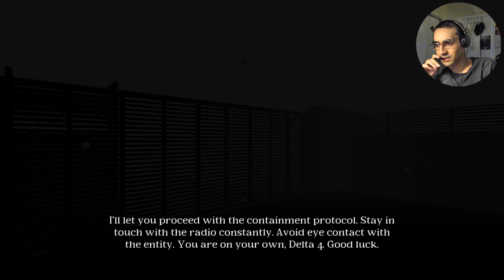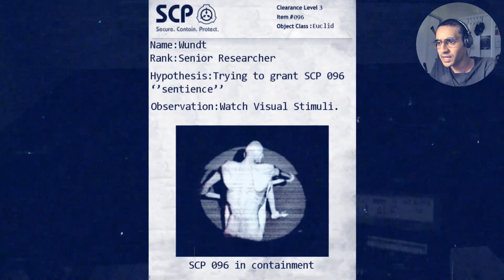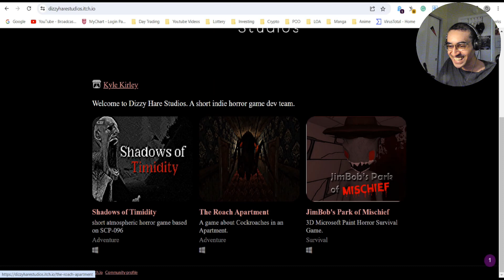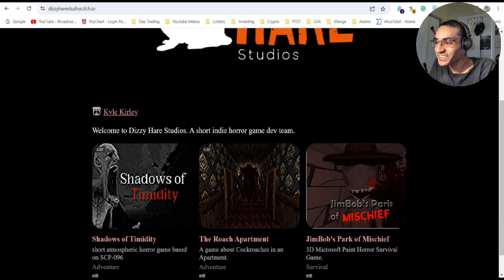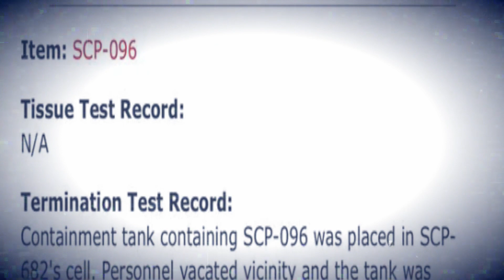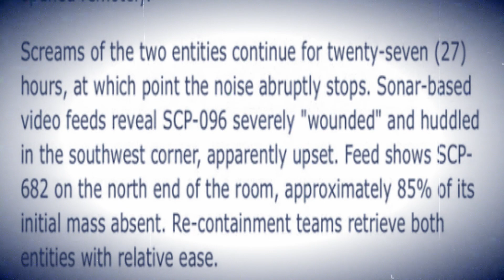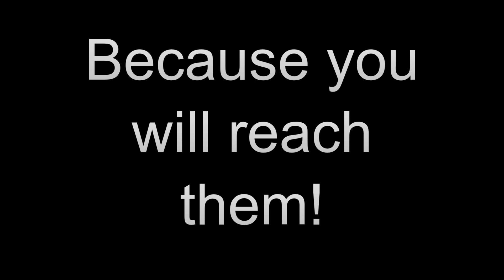4TH WALL BREAK! | Shadows of Timidity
Game Summary:
This is a small horror experience based on SCP-096
Style is done to look like a PS1 game made in 24 hours.
Play in a dark room and use headphones for best experience.
This is not much of a "game", meaning there isn't any real gameplay mechanics. This is intended to be a short atmospheric horror experience, that takes an updated approach to the story of SCP-096.

// Music //
A Strange Pasture - Resident Evil 4 OST
Nervous - Naruto OST
Afternoon of Konoha - Naruto OST